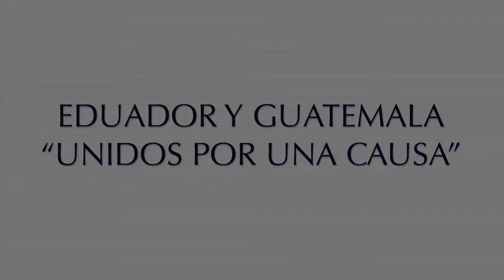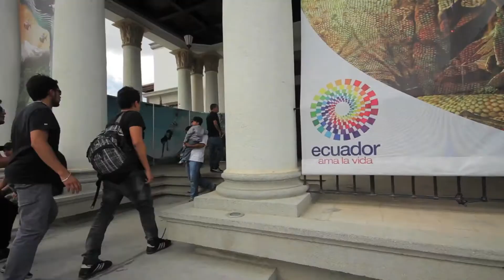Papa Chango en Guatemala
Papa Chango , banda Ecuatoriana visito Guatemala con el auspicio de CBC y su marca Guitig , con el apoyo de Pro Ecuador y Avianca , Indurama y la Embajada de Ecuador en Guatemala